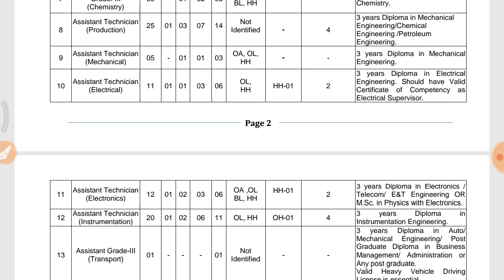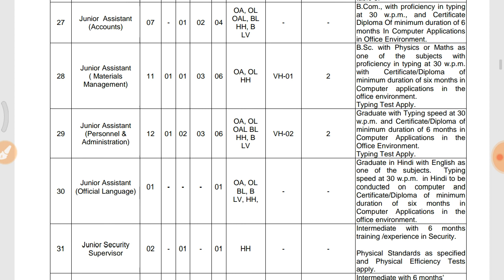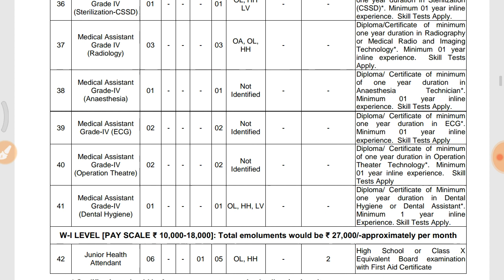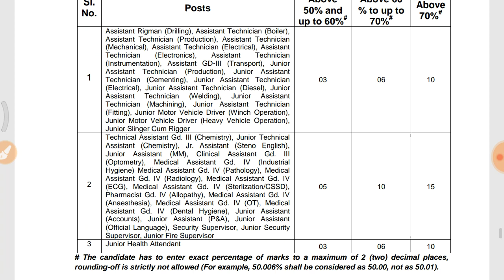1200+ ONGC Recruitment Part 3 Free Application